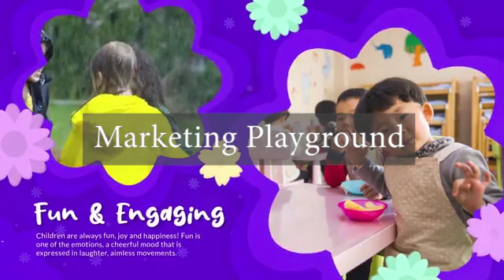Preschool is fun!